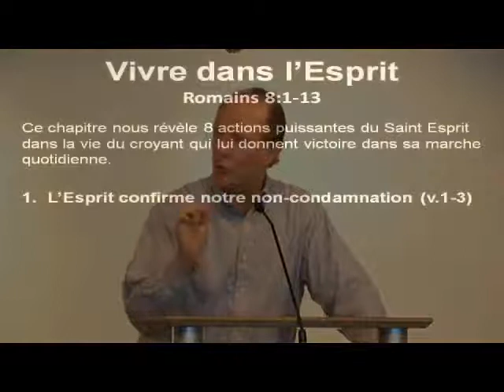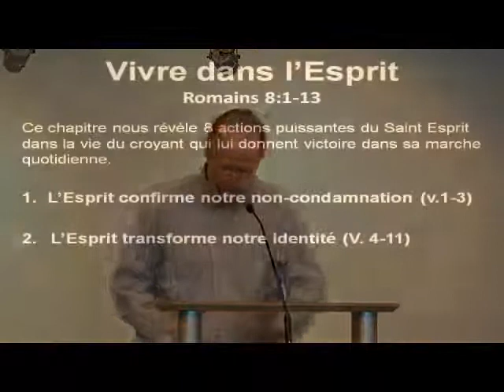Vivre dans l'Esprit 1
Par: John Glass
Église Évangélique Internationale de Genève
2011
[Message reproduit avec la permission du Pasteur John Glass à l’EEIG]